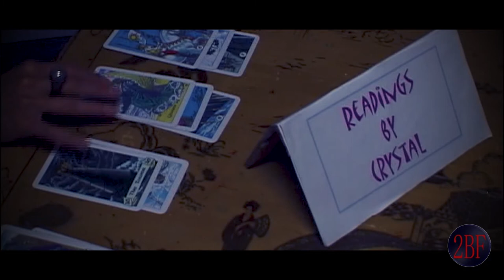SUBWAY OFFICIAL 1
Subway by dead nude from the film Spare Rib For Samantha